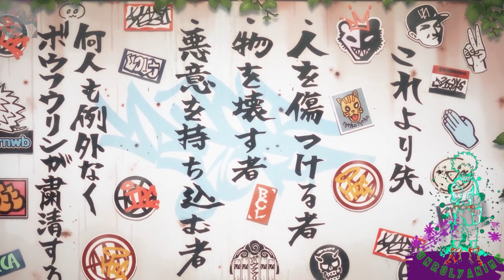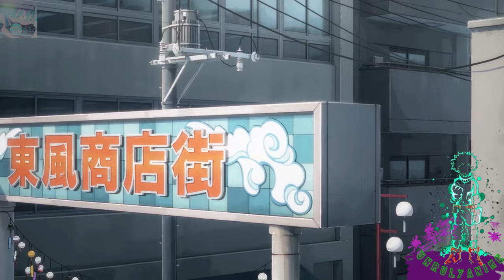Boy loves fighting so much he goes to new school to beat all the strongest fighters. | Anime Recap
Code: 3YINF8RU6ACZITCT

Anime Title: Wind Breaker / Brand New 2024 Anime
Release Date: April 5, 2024
Genre: Comedy, Action, Romance

Chapter:

In this anime, Haruka Sakura wants nothing to do with weaklings—he's only interested in the strongest of the strong. He's just started at Furin High School, a school of degenerates known only for their brawling strength—strength they use to protect their town from anyone who wishes it ill. But Haruka's not interested in being a hero or being part of any sort of team—he just wants to fight his way to the top!